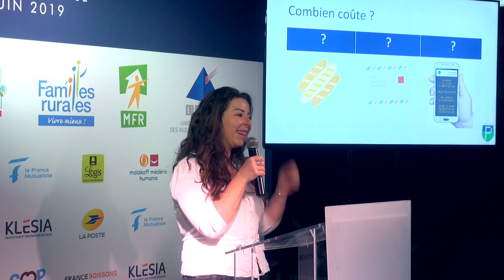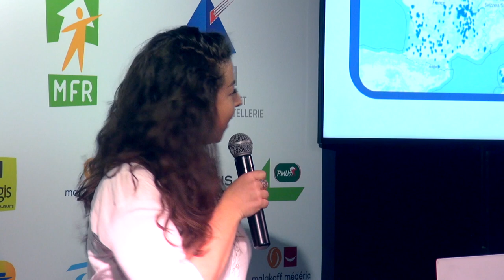PRÉSENTATION DE PANNEAUPOCKET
PITCH : PRÉSENTATION DE PANNEAUPOCKET

Intervenant :
Caroline Lafforgue Directrice des opérations